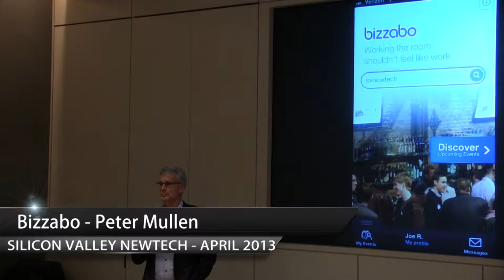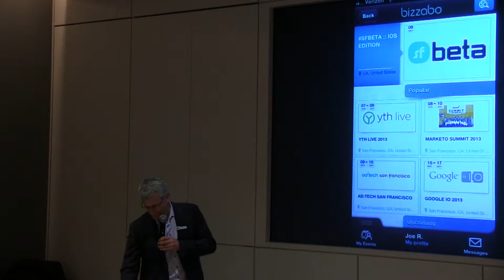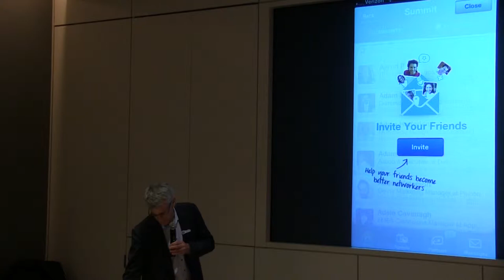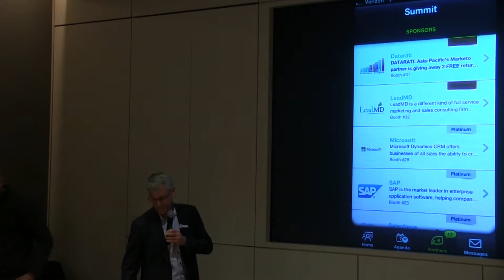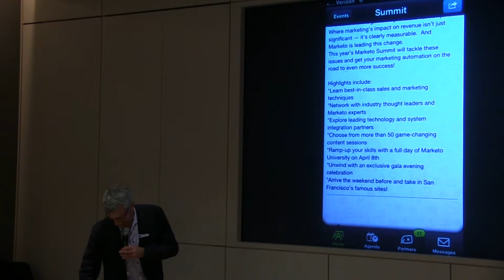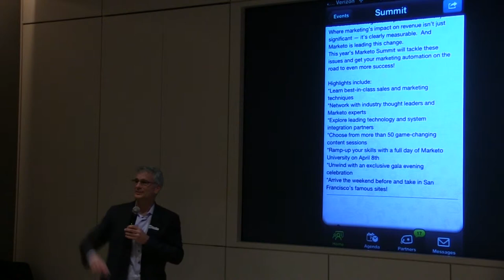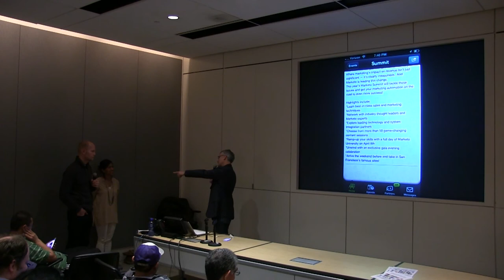Bizzabo - SVNewTech Startup Demo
Bizzabo -- helps professionals discover new business opportunities at meet-ups and conferences.